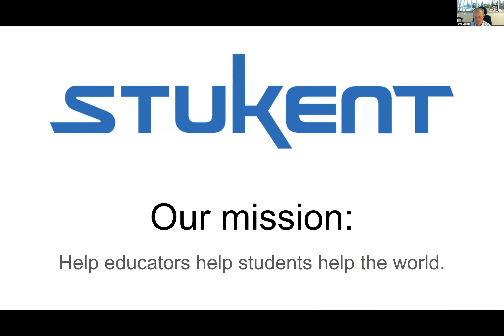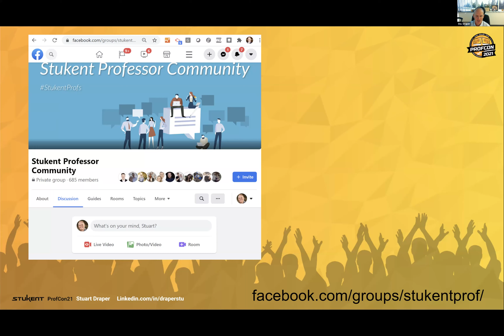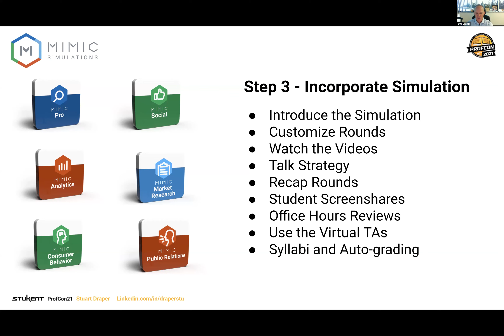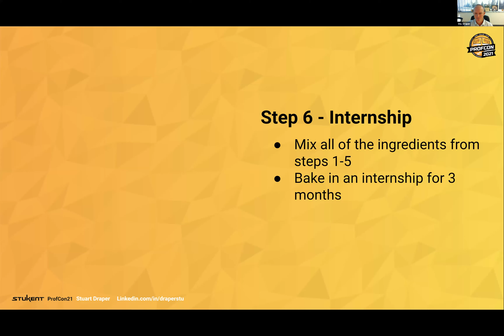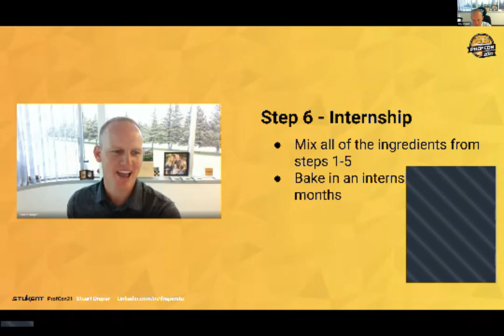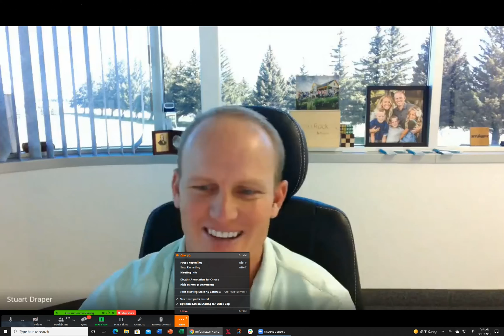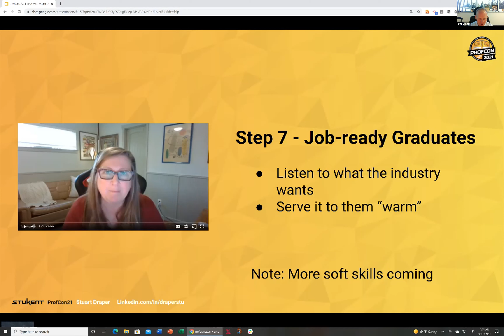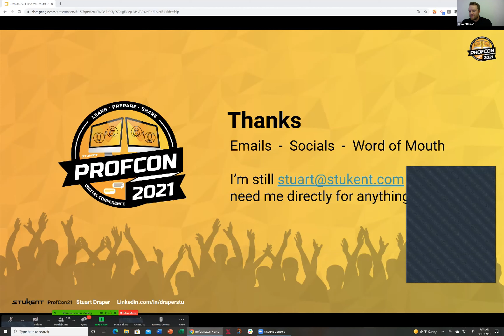Welcome & Kickoff | Stuart Draper: The Recipe for the Perfect Pedagogy